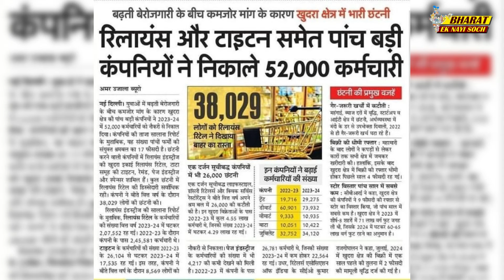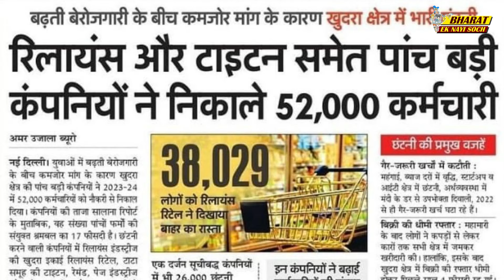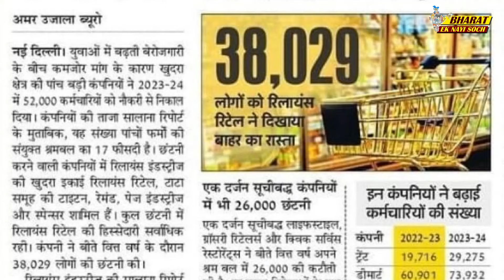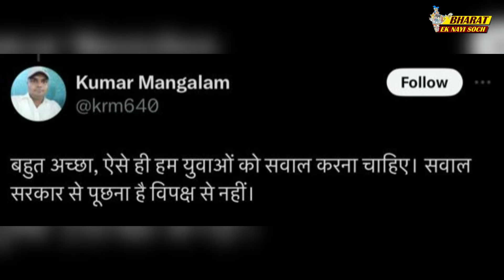Rahul Gandhi मुर्दाबाद के नारे लगा रहे Modi समर्थक तब एक बेरोज़गार ने सबको सबक़ सिखा दिया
Rahul Gandhi मुर्दाबाद के नारे लगा रहे Modi समर्थक तब एक बेरोज़गार ने सबको सबक़ सिखा दिया | Bharat Ek Nayi Soch